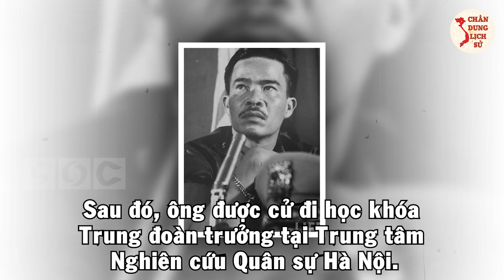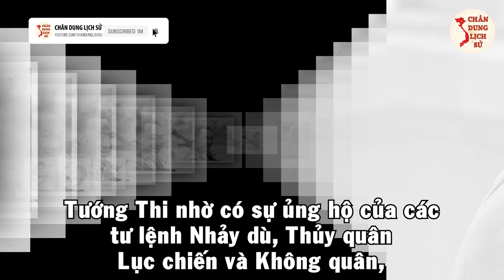NGUYỄN CHÁNH THI VNCH - Ông Tướng ĂN CHÁO ĐÁI BÁT Bị Lệnh Cấm Hồi Hương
Các Bạn thân mến, phần lớn sĩ quan từng phục vụ dưới quyền vị vua cuối cùng của nhà Nguyễn đều không được Ngô Đình Diệm tin dùng. Nhưng có một nhân vật rất đặc biệt, không những được Ngô Đình Diệm trọng dụng và ngay sau đó đã “ăn cháo đá bát” và được Tạp chí Time của Mỹ ví như một "chuyên gia đảo chính". Không ai khác, đó chính là Nguyễn Chánh Thi. Hãy cùng Chân Dung Lịch Sử tìm hiểu về nhân vật này trong video ngày hôm nay nhé.

👉 Có thể bạn quan tâm:
► Ký Ức Hào Hùng Về Cuộc Tổng Tiến Công Và Nổi Dậy Xuân Mậu Thân 1968
► Hạ Hạm Đội Mỹ Trong 17 Phút - Binh Chủng PKKQ Việt Nam LỢI HẠI Cỡ Nào

🔥 Theo Dõi Chân Dung Lịch Sử:
👉 Những Người Thực Hiện:
► Biên tập nội dung: Thu Hoài.
► Dẫn chương trình: Hoàng Nga.
► Audio chính: Phương Anh.